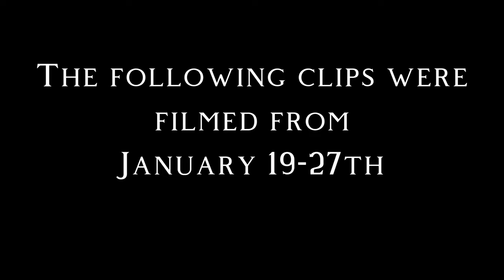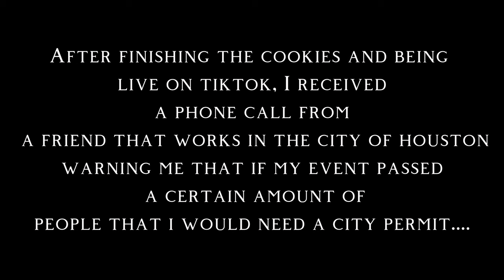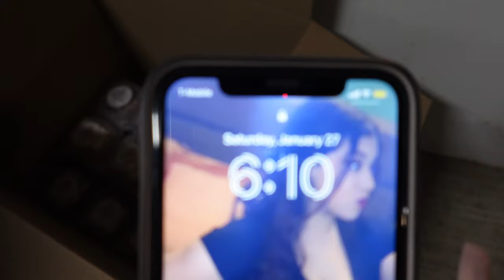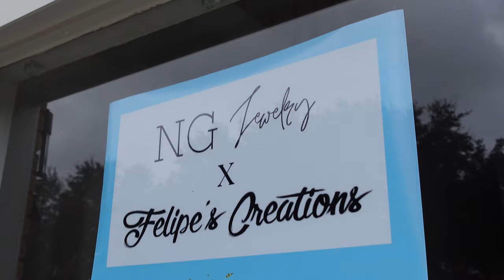OUR FIRST EVER MEET & GREET- Felipe's Creations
Hey Guys! So for today's video we had our first ever meet & greet! I am beyond grateful and happy for this opportunity so thank you!

Tiktok/ Instagram/ Facebook : @ Felipe's Creations

If you read all the way down here,